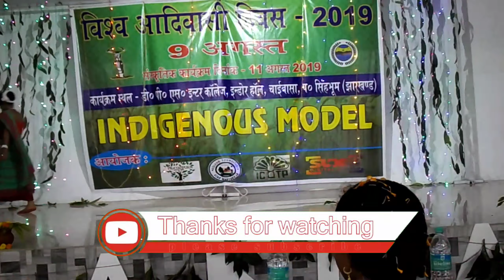Santhali Song Dance Performance By Rinky and Group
DPS School Chaibasa Students Rinky and group gave a traditional Dance performance on the Occasion of Vishwa Adiwasi Diwas 2019 at DPS inter College Hall.